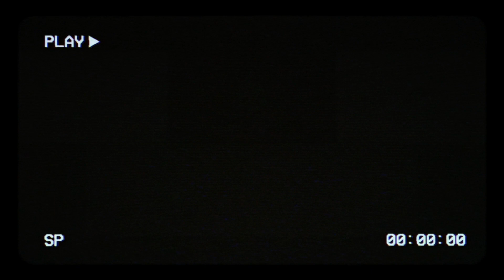CASHMANIA IS BACK!!! | The Raft Podcast Episode 22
[Description]
We got CashMania back on the podcast! Again. This episode we went through various topics, and we got a face reveal from Cash!

Hosts:
Christian | Robbie | Nin